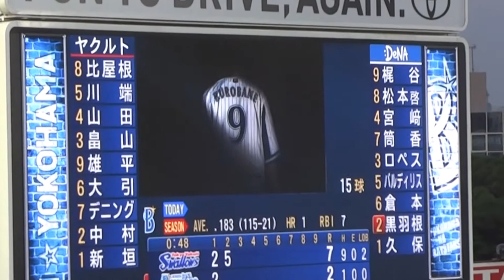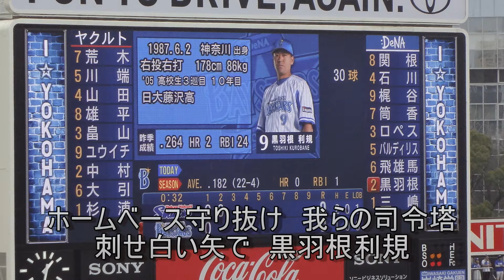黒羽根 利規 応援歌 + 登場曲 #9 横浜DeNAベイスターズ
横浜DeNAベイスターズ 背番号#9 黒羽根 利規 選手の応援歌です。